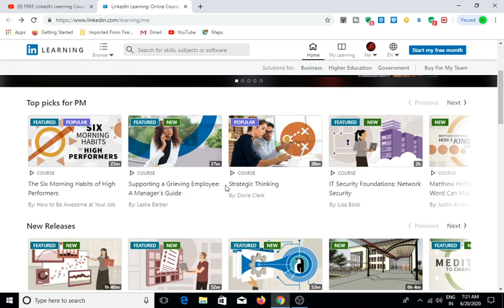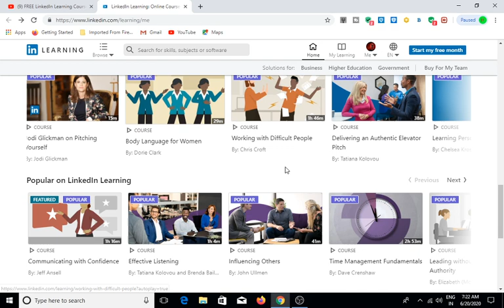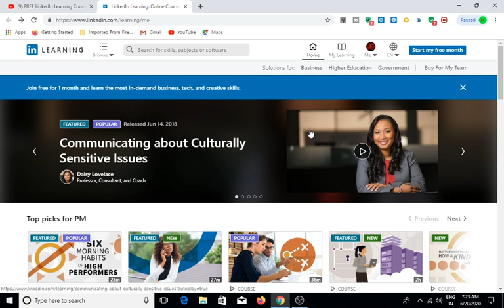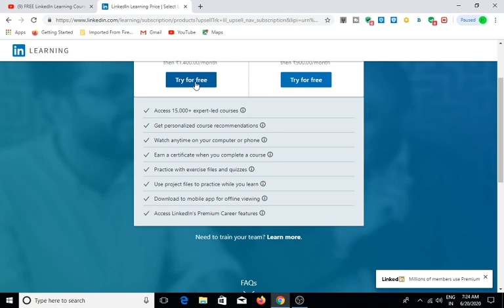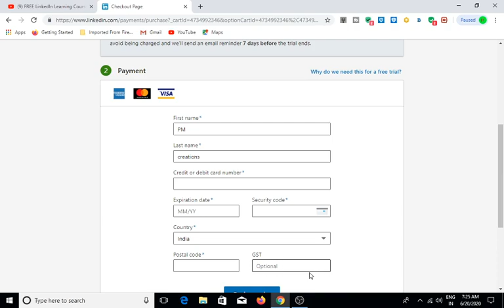linked in free online courses with certificate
LinkedIn learning free courses in telugu
LinkedIn learning in telugu
LinkedIn premium courses for free
free linkedin courses with certificate
free linkedin online courses in telugu
free online courses in telugu
edx free online courses with certificate in telugu
free online courses with certificate
free courses

free courses in telugu
digital marketing free courses in telugu
free online digital marketing courses with certificate in telugu
free courses with certification
linkedin job search tips in telugu
how to get a job using LinkedIn in Telugu
free seo course in Telugu
aicte free online courses in Telugu
free youtube course in Telugu
ethical hacking free course in Telugu